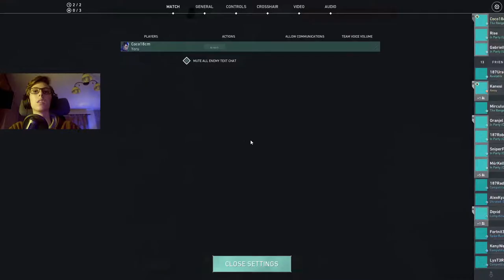Live Valorant Romania cu Ciacarii #33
Ne giucam jocuri video

Totul este un pamflet si trebuie tratat ca atare.